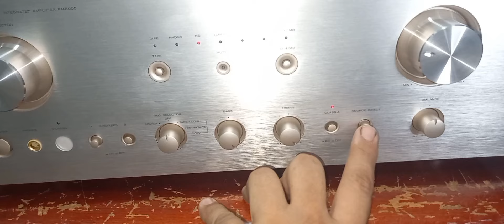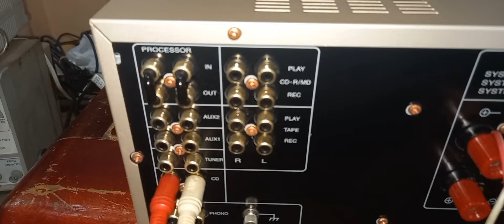ทดสอบแอมป์CLASS Aรุ่นใหญ่ตัวใหญ่สวยเสียงดีมากรุ่นยอดนิยมมีรีโหมดกำลังขับเยอะMARANTZ PM8000 CLASS A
เครื่องนี้12500ครับเป็นแอมป์ CLASS A ที่หน้าตาสวยหรูดูดีสภาพสวยเสียงดีมากของดีเสียงดีราคาไม่แพงครับมีรีโหมดของแท้ให้ด้วยครับภายในสวย อะใหล่อย่างดีครับเดิมเดิมทั้งหมดไม่เคยซ่อมใดใดทั้งสิ้นและใช้งานได้ดีสดใช้งานได้ปกติวอลลุ่มตัวปรับต่างต่างเดิมทั้งหมดภาคขยายทรานซิ้สเตอร์เดิมเดิมไม่เคยเปลี่ยน ผลิตปี1999  ยังใช้งานได้ดีอยู่ เสียงดีเบสดีนุ่มแน่นกลางหวานแหลมใสรายระเอียดระยิบระยับไม่โฉงฉ่างตูมตามฟังสบายหูมากครับ มีแบบไม่ผ่านภาคโทนฟังเสียงแบบธรรมชาติไม่ปรุ่งแต่งให้ด้วยครับ ตัวเครื่องสวยภายในเครื่องสวยอะใหล่อย่างดีครับ ขั่วต่อทองสวยงามขั้วต่อลำโพงขนาดใหญ่เล่นสายได้ครับ ต่อลำโพงได้2คู่ 4ตู้ครับมีช่องต่อเครื่องเล่นแผ่นเสียงด้วยครับ กำลังขับสูงสุด ที่ CLASS AB 100W+100W ที่ 8 OHM  และ CLASS A 25W+25W ที่ 8 OHM ครับ กดเลื่อกได้ว่าจะเล่นแบบใหนครับมีช่องปรีเอ้าและเมนอินให้ด้วยครับ เครื่องหนัก 12.3Kg ใช้ไฟ100V  เดิมเดิมจากญี่ปุ่นครับหม้อแปลงสอบถามได้ครับของดีเสียงดีราคาไม่แพงขาย 12500ครับ สนใจติดต่อ 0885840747 line vira95418